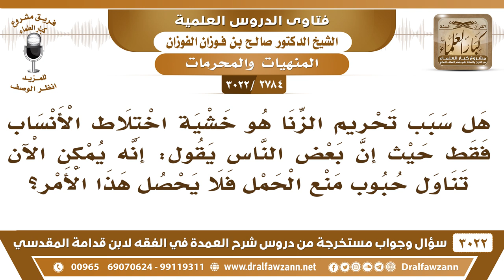[2784 -3022] هل سبب تحريم الزنا هو خشية اختلاط الأنساب فقط فلا يقع إذا تناولت المرأة حبوب منع الحمل؟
-"[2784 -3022] السؤال: هل سبب تحريم الزنا هو خشية اختلاط الأنساب فقط حيث إن بعض الناس يقول: إنه يمكن الآن تناول حبوب منع الحمل فلا يحصل هذا الأمر؟
الجَوَابُ: لا لا يعني هذه من بعض آثار الزنا، يعني اختلاط الأنساب من بعض آثار الزنا وهي أكثر من ذلك، آثار الزنا، كما قال الله سبحانه: { إِنَّهُ كَانَ فَاحِشَةً وَسَاءَ سَبِيلًا} في مفاسد كثيرة، ضياع الأخلاق، ضياع الحياء، عدم الأمن في المجتمع، إلى غير ذلك من مفاسد الزنا.
للاشتراك في قناة الشيخ صالح الفوزان

للاستفسار والإقتراحات والدعم
رئيس الفريق
لمشروع كبار العلماء